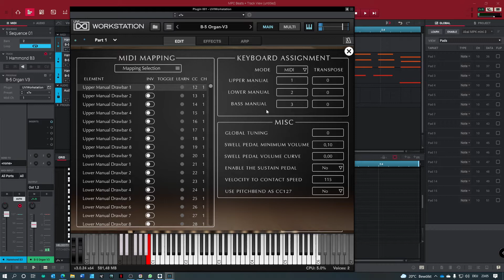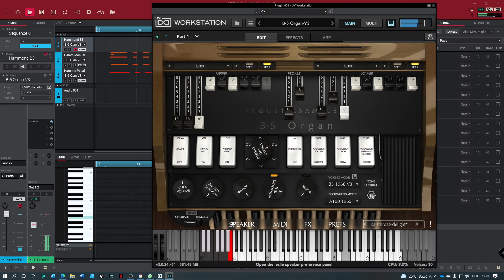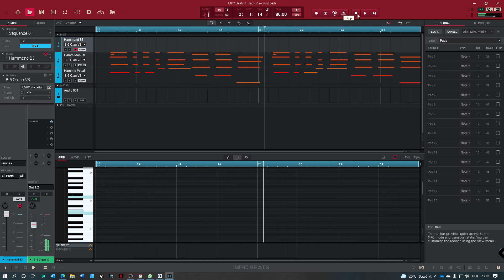Proof of Concept AKAI Beats Software Different Midi Channels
I just recorded this to show how to adjust your Akai Beats Software in order to use different MIDI channels for one VST instrument. In this case the B-5 Organ V3. Upper manual, lower manual and bass use different Midi channels.
Kind of crude improvisation in D-Minor. I recorded bass and lower manual in the DAW prior. But it works like every other instrument. Only difference ist that it is distributed over three different tracks.
0:00 - Adjustements for Beats Software and B-5 Organ V3 to work together over three different MIDI channels
1:00 - Improvisation starts here
4:39 - Proof of concept ends here, the rest is just joy about this VST instrument